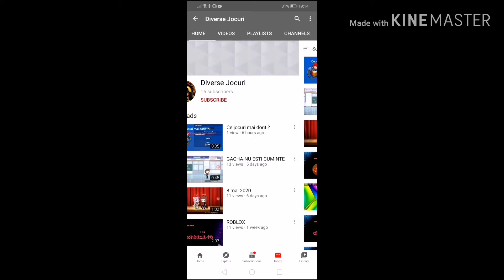14 May 2020